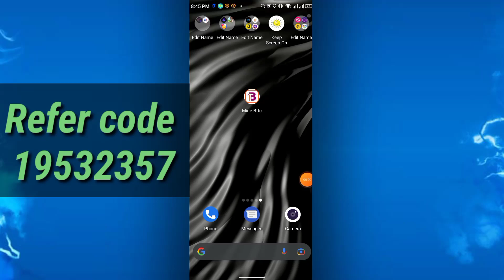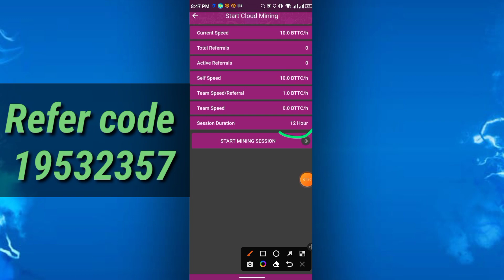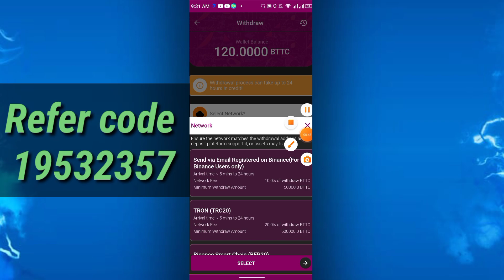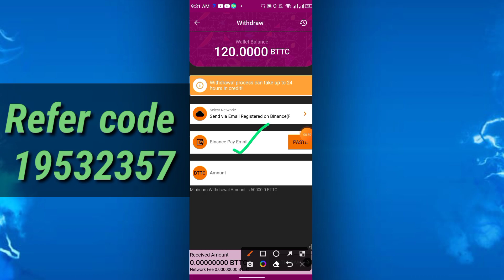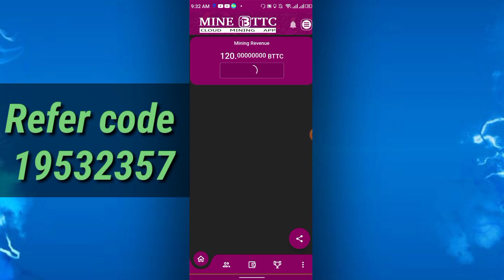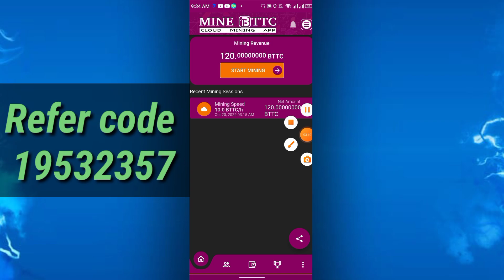Bttc mining app. New free mining application without any invest. Withdraw to Binance.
Refer code
19532357

YouTube search

Mining application 2022,
Legit mining app,
Mining apps,
Top mobile mining free app,
new mining app for android,
best new mining app,
new crypto mining app android,
new best mining app,
new btc mining app 2022,
btc mining app new update,

Video Disclosure
"This is not finalcial advice and i am not financial advisor,